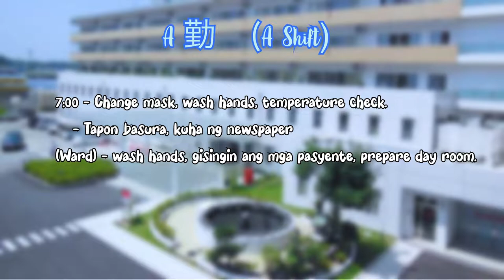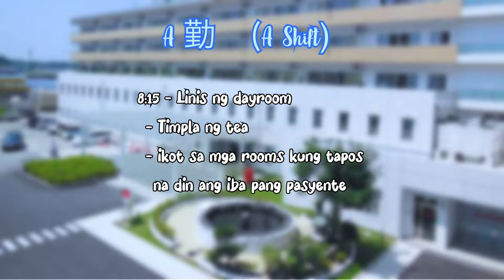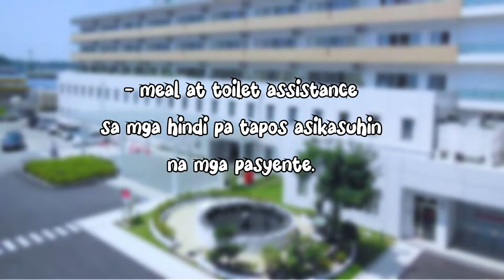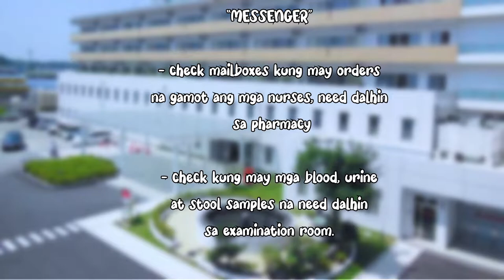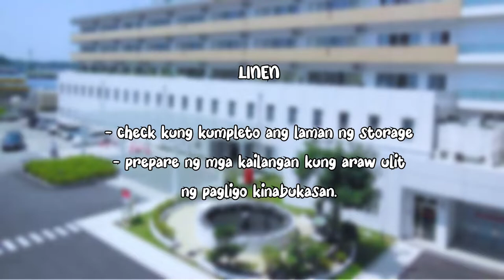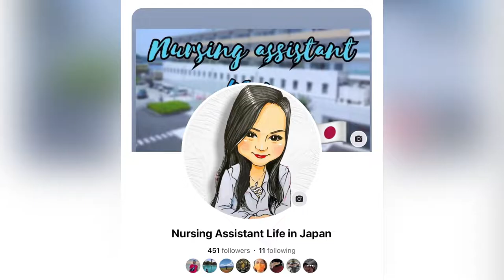Nursing Assistant work duties “MORNING SHIFT”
Gusto ko mgpasalamat kay Axel dahil sa panunuod nya ng aking mga vlogs at sya ang nagrequest na gumawa ako ng ganitong content.

Sa mga interesado na mag-apply bilang nursing assistant dito sa Japan, panuorin nyo tong vlog ko para magkaroon kayo ng ideya kung ano nga ba ang ginagawa ng mga nursing assistant sa Ospital.

Sana ay makapagbigay ako sa inyo ng kaalaman sa video ko na’to.